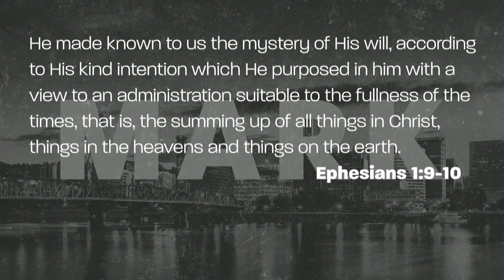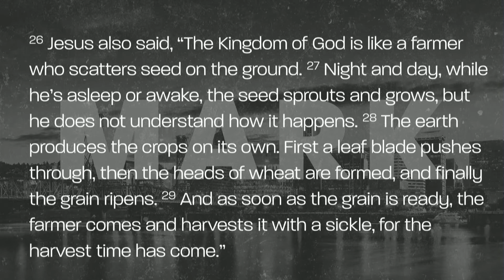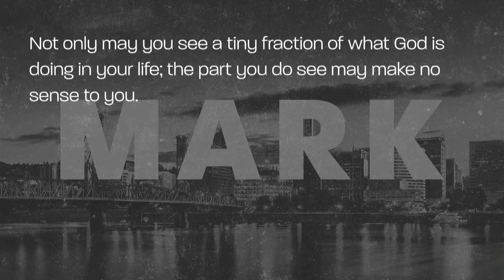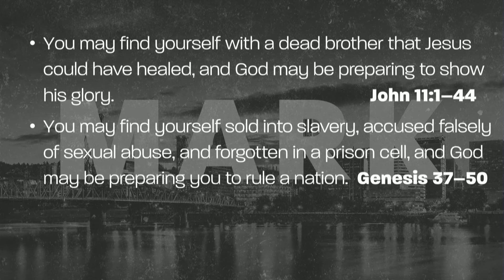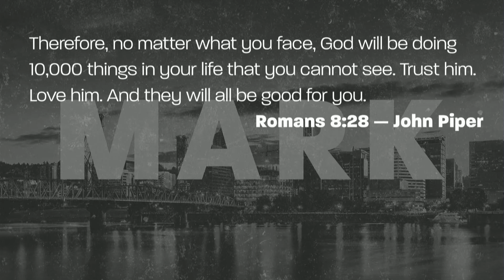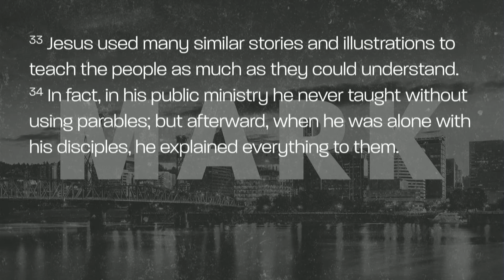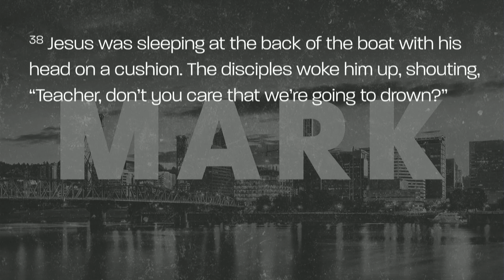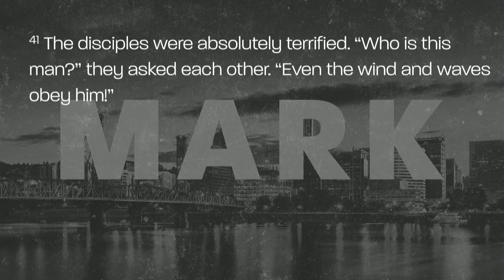Servant King in a Selfish World - Part 6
Jesus is ALWAYS the best at describing the nature of God. Today we hear from the mouth of Jesus that God is ALWAYS at work, ALWAYS working deeper than we are aware of, and is ALWAYS present and available to us regardless of season.